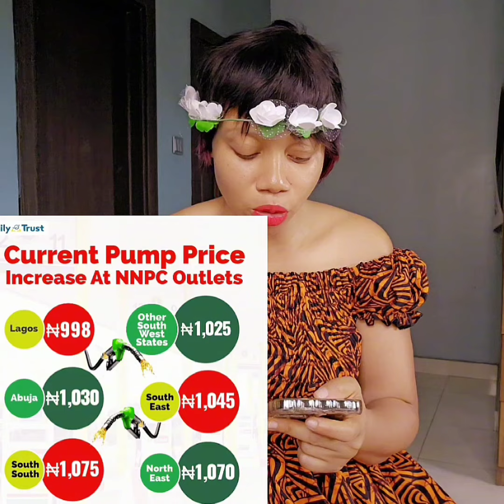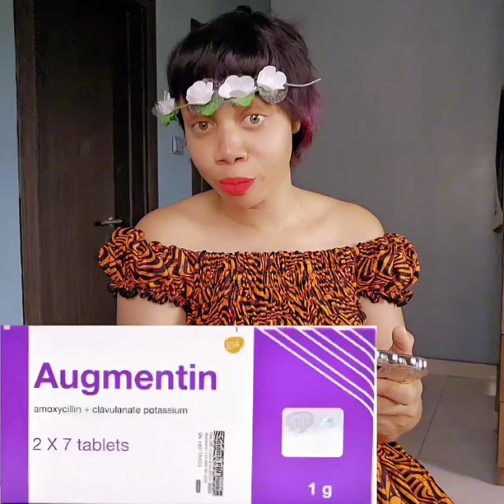NNpc and Tinubu have taken the hardship to the next level... while Nigerians beg God for mercy🙏 ⛽️😢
Opinions expressed here are personal to entertain, inform and inspire the public.